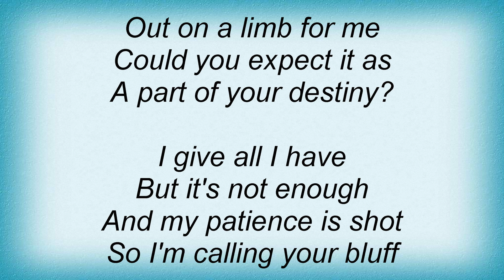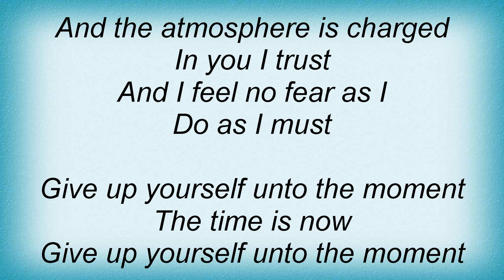Moloko - The Time Is Now Lyrics